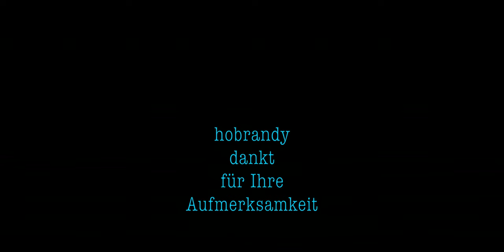Wintertraum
Der Versuch einige winterliche Stimmungen einzufangen.